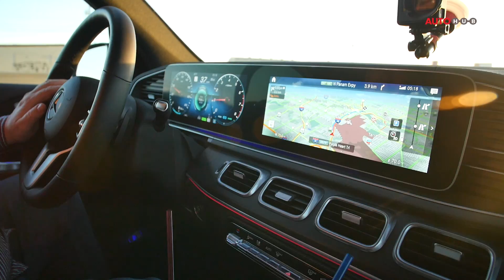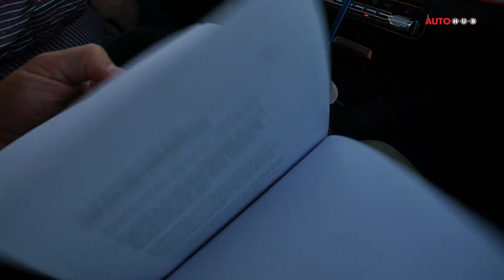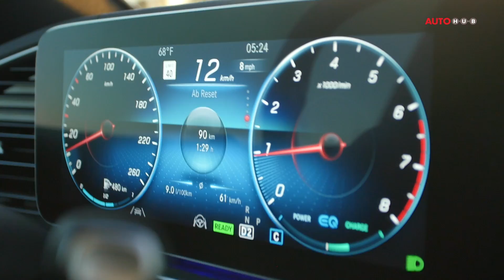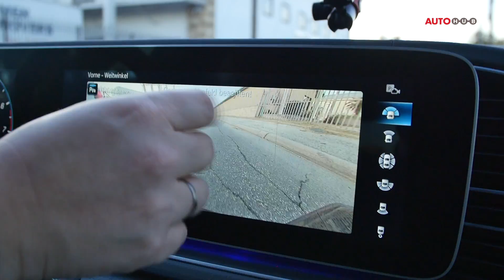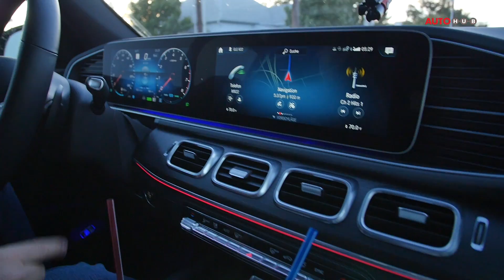Mercedes-Benz GLE (V167) - EURE FRAGEN und MEINE ANTWORTEN!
Bevor es zu dem neuen Review geht, Eure Fragen zum neuen Mercedes-Benz GLE "all new" und meine Antworten!

Vielen lieben Dank für Eure Fragen!

AUTOHUB - Euer neuer Lieblingskanal auf Youtube, wenn es um das Thema Auto geht. Moderiert von Bjoern "Habby" Habegger.

..mehr auf Autohub.de

Freunde? Facebook.com/HabbyBjoern

Und wofür steht stayhabby?